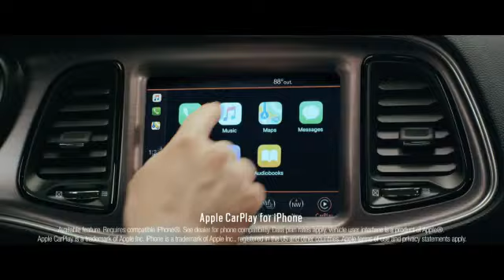Dancing in the Streets - Dodge - AppleCarPlay- Summer Clearance Commercial (2019)